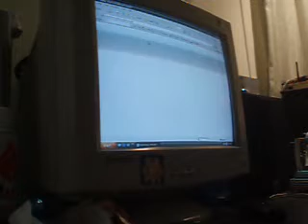Short Film- The Bedroom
short film i made, bored in my bedroom. pc, read, sleep.

(the 'woodshed film' is not real ;P)